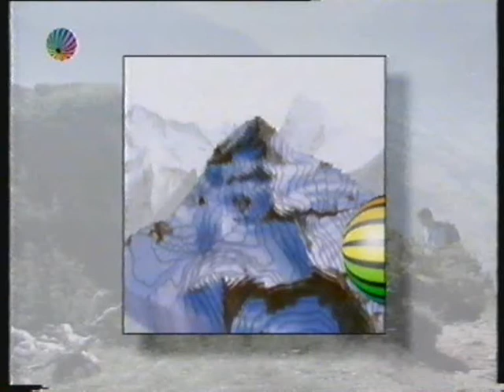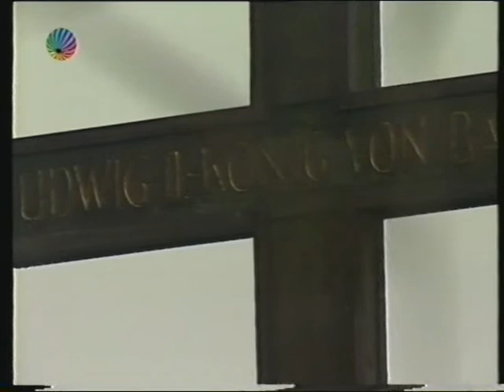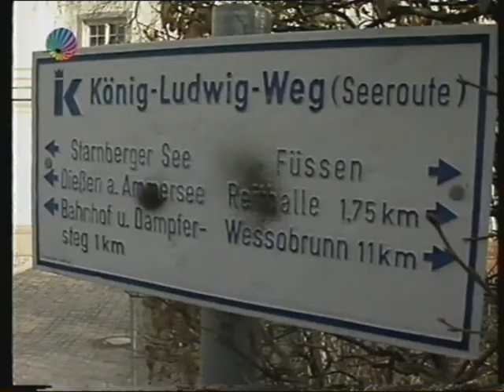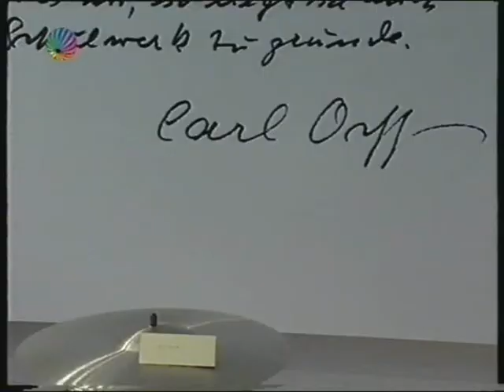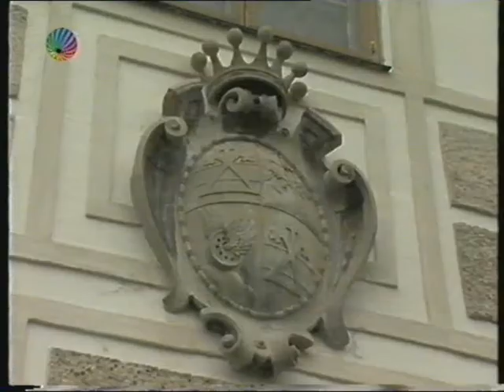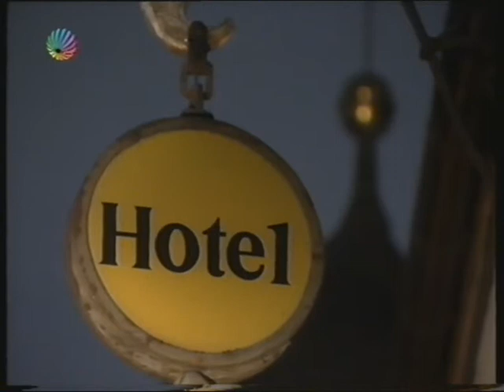ZAUBER DER BERGE ( SAT.1 )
ZAUBER DER BERGE
DER KÖNIG-LUDWIG-WEG -
EINE MAJESTÄTISCHE WANDERUNG

SAT.1 SENDUNGEN UND SAT.1 PERSONAL :

RAIMUND BRICHTA , ...
ANSAGER :
HARALD SCHMIDT , ...

U.V.A.

HAUPTSEITE
BEGRÜSSUNG
NACHRICHTEN
- AKTUELL
- SAT.1 WETTER
- SAT.1 ARTIKEL
- SAT.1 PERSONAL
ZUR INFORMATION
IMPRESSUM
- KARTE
- SAT.1 SENDEBEGINN
- SAT.1 BLICK
- SAT.1 BINGO
- SAT.1 GLÜCKSRAD
- SAT.1 TELEWETTE
- MANN-O-MANN ( SAT.1 )
- SAT.1 SENDESCHLUSS
- SAT.1 TEXT
- ZUSATZ
- AKTUELLE UMFRAGE